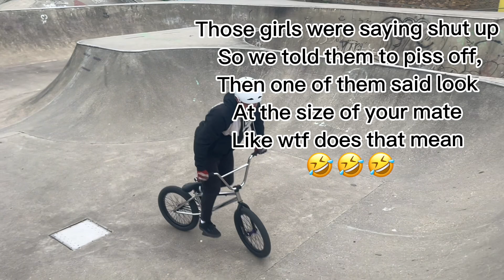BMX AT DEAL SKATEPARK!!!